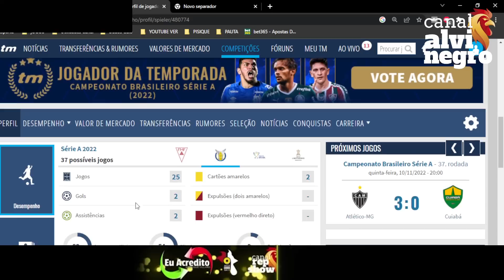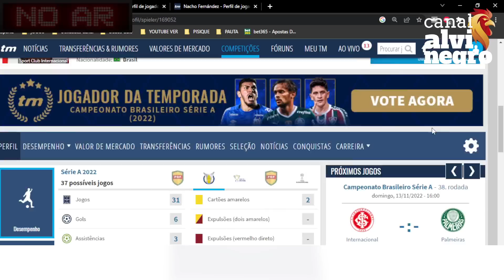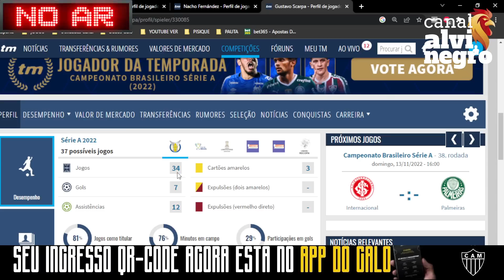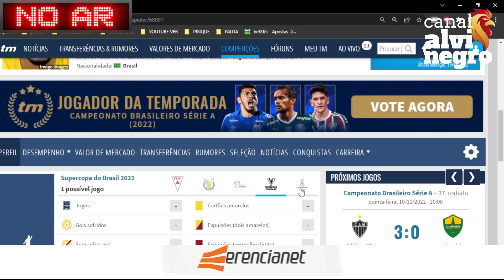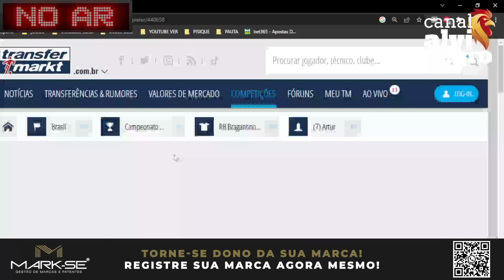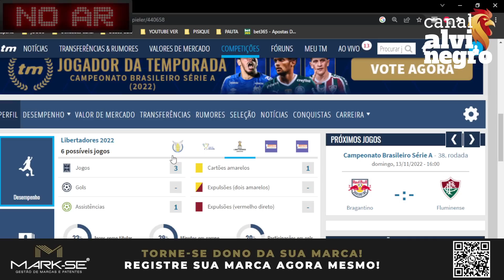💣 GALO QUER ARTHUR 🔥 RAFAEL DANDO ADEUS 🎯 MEIA BRIGA PESADA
00:00 | ⏱️ INTRODUÇÃO
02:00 | 🟢 EDENILSON ON
05:38 | 🔊 RAFAEL DE SAÍDA
08:50 | 🔥 ARTHUR BRAGANTINO
💰 ESPETBET 💰
🦷🦷ODONTO-CIDI🦷🦷
🎟️ SEASON TICKET 🎟️
🇺🇸 AMERICAN GALO 🇺🇸

➡️➡️:  😱 2 NOTÍCIAS BOMBÁSTICAS 🤑 COMPRADOR SAF 🤯 LISTA DE DISPENSA
LIVE GALO
LIVE ATLÉTICO